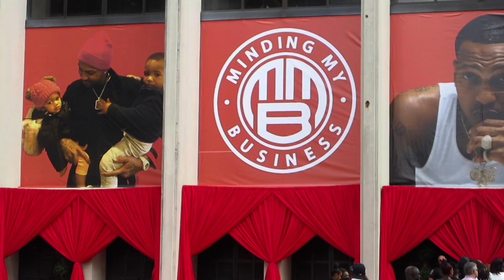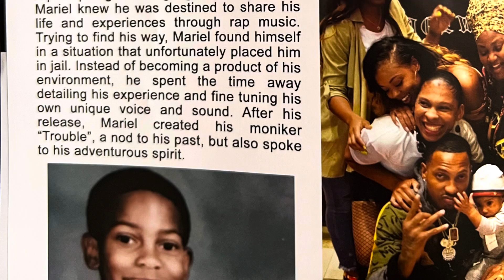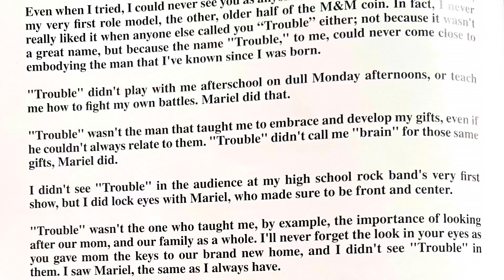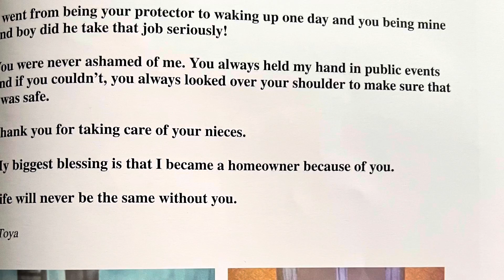Atlanta Rapper Trouble Laid To Rest| R.I.p Skoob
This Video Was Filmed By charliecainthetrapking With peachescain in atlantaga riptrouble ripskoob